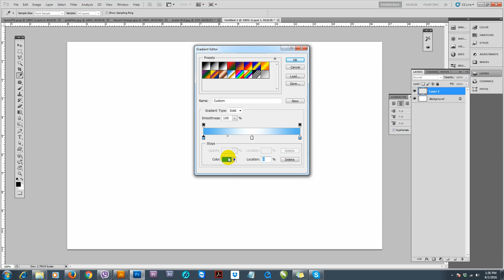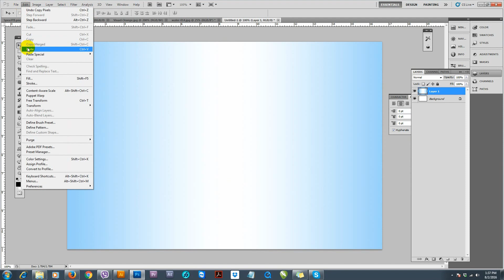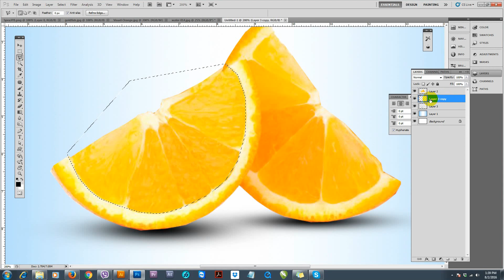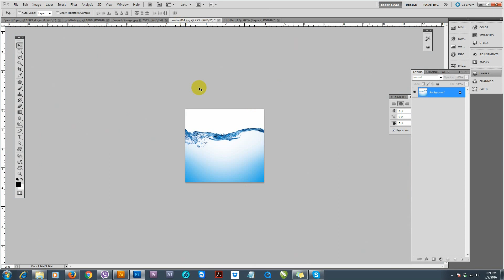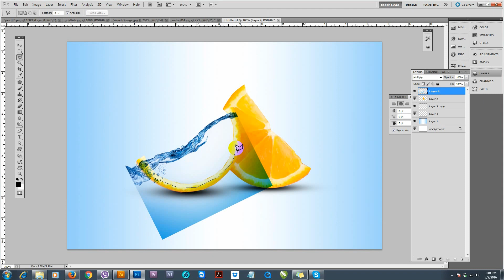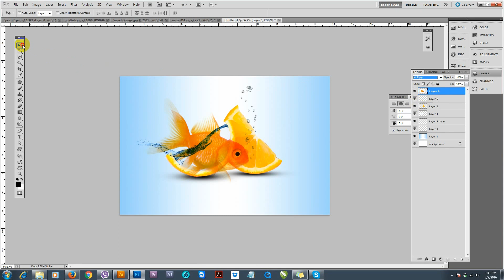Photo manipulation with beauty and art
Photo manipulation is the best way to make any graphic works highlighted. Which is very famous now a days to manipulate something new. We are trying to demonstrate how to manipulate photos in this tutorial.